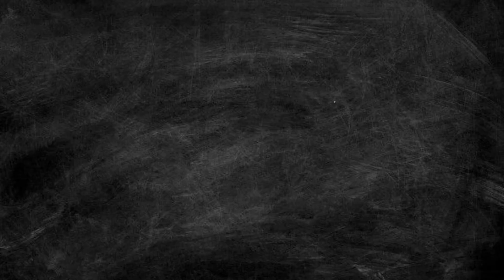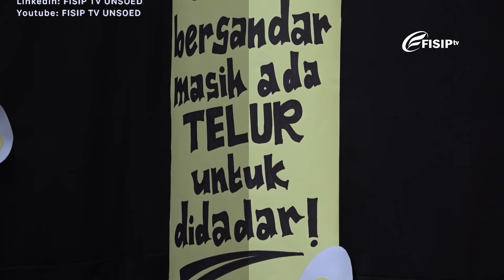1 Bahan Jadi 3 Hidangan Mewah - Masakost Eps. 5 (4/4)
“Kalau makan telur, paling juga diolah jadi telur ceplok atau dadar!”

Eitss, tentu tidak dong! Telur tentunya bisa diolah menjadi makanan yang menarik dan spesial. Pas banget nih buat teman-teman kost yang menyaksikan Masakost Episode 5! Di episode 5 ini, Masakost akan mengajak teman kost  untuk memasak telur dengan varian yang spesial. Pastinya enak, gak ngebosenin, dan pas di kantong anak kost!

Di episode 5 ini, Milen akan memasak bersama salah satu mahasiswa Fakultas Ekonomi Unsoed, yaitu Athalia. Mereka gak cuman masak satu menu lohh! Kira-kira varian menu telur apa aja ya yang mereka masak? Penasaran? Makanya tonton Masakost episode 5 sampai habis ya!!